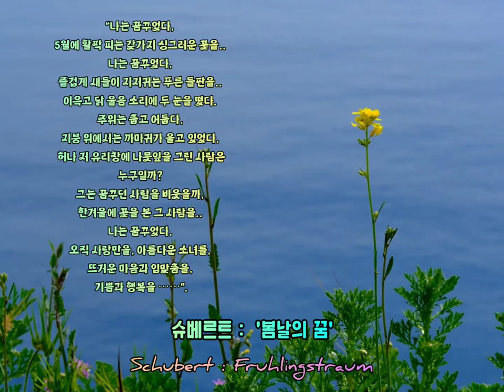슈베르트 : '봄날의 꿈' Schubert : 'Fruhlingstraum'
◾ 슈베르트 : '봄날의 꿈'
Schubert : 'Fruhlingstraum'

“나는 꿈꾸었다,
5월에 활짝 피는 갖가지 싱그러운 꽃을..
나는 꿈꾸었다.
즐겁게 새들이 지저귀는 푸른 들판을..
이윽고 닭 울음 소리에 두 눈을 떴다.
주위는 춥고 어둡다.
지붕 위에서는 까마귀가 울고 있었다.
허나 저 유리창에 나뭇잎을
그린 사람은 누구일까?
그는 꿈꾸던 사람을 비웃을까.
한겨울에 꽃을 본 그 사람을..
나는 꿈꾸었다.
오직 사랑만을,
아름다운 소녀를,
뜨거운 마음과 입맞춤을,
기쁨과 행복을 ……”.